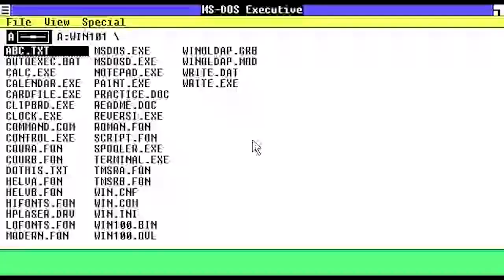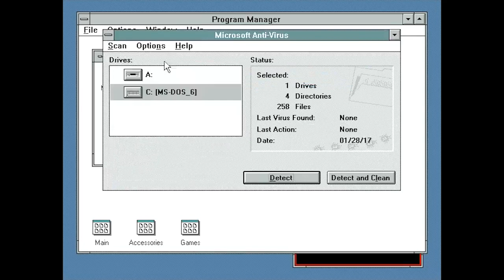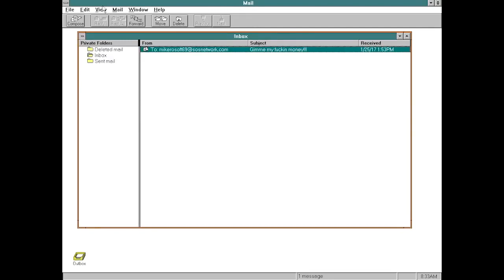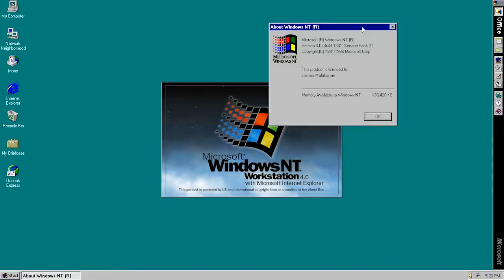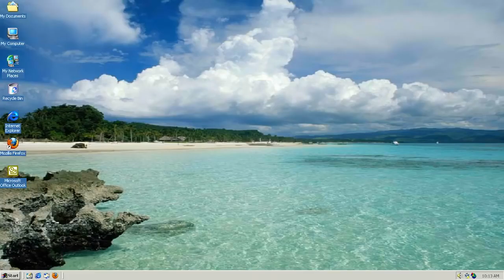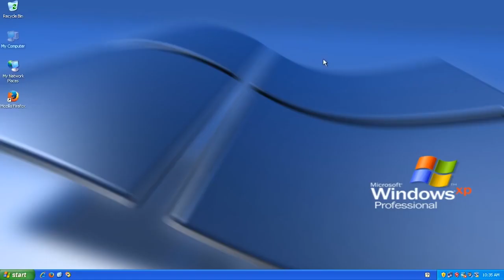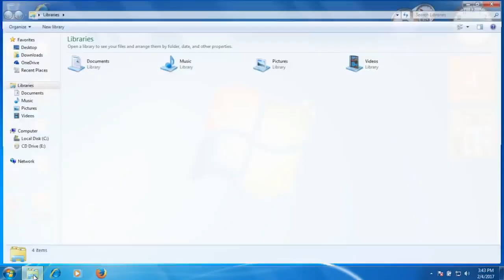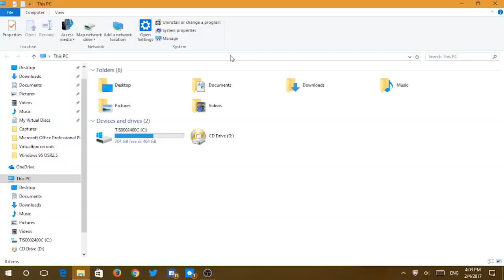Microsoft Windows Windows Tarihi 1.0 - 10